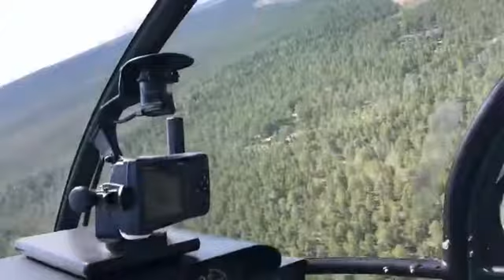Эко-отель Летняя Золотица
Вид с высоты птичьего полета.